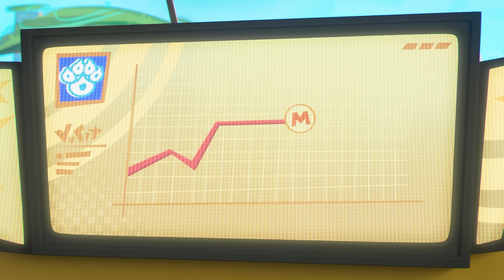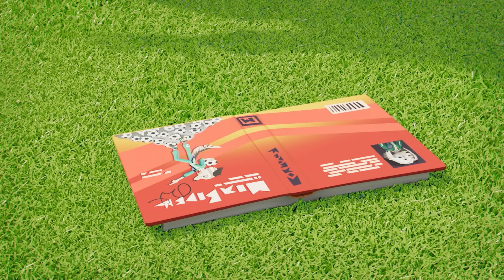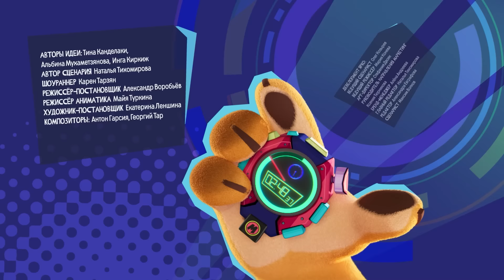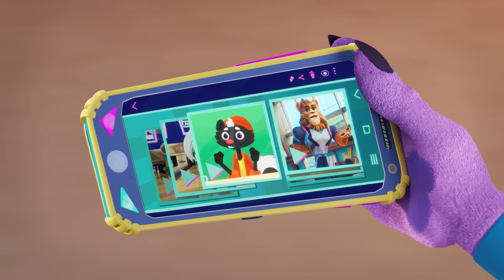Команда Матч - Новые мультики! Спортивная команда зверей - Мультфильм | Сборник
В этом мультфильме для детей и всей семьи команде зверей интересны не типичные для них виды спорта. Их тренер, известный чемпион Лев Борисович, находит новаторские способы вдохновить юных спортсменов на достижение высоких результатов. Любительская команда бьет рекорд за рекордом, что не остается без внимания в спортивном сообществе. Кто же эти таинственные новички, вытеснившие признанных лидеров из турнирных таблиц?

мультфильмы командаматч спорт и другие новые серии — Команда Матч — Мультики про спортивную команду зверей